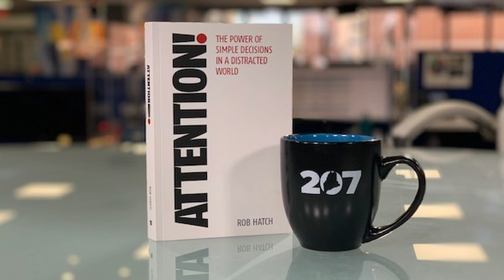Can we simplify decision making in such a distracted world? Rob Hatch thinks so.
Rob Hatch is a business creator; a business coach; and the author of a new book, "Attention! The Power of Simple Decisions In A Distracted World."